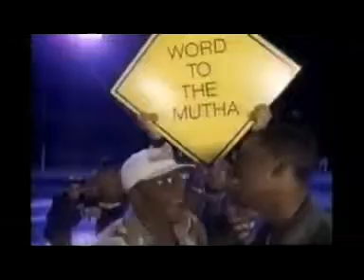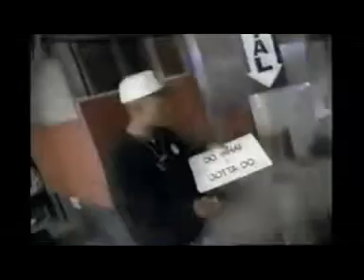Bell Biv Devoe - Word To The Mutha